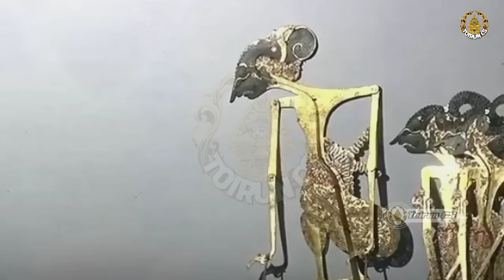Derrr !!! Ontoseno Bagong_Dekdoyo Ngungkuli Dewo_Ki Seno Nugroho